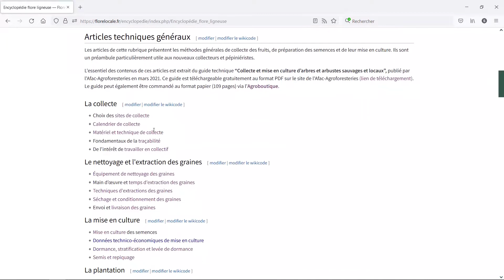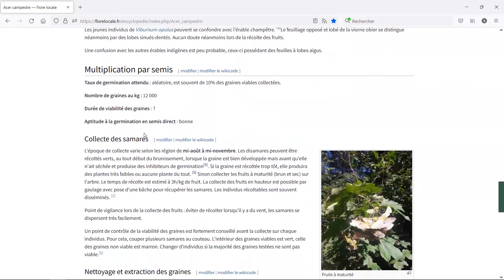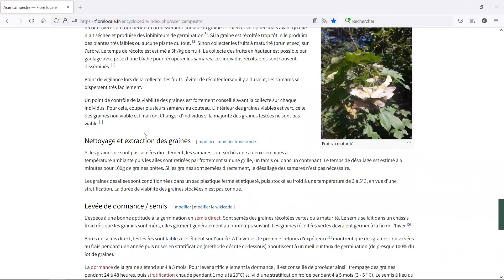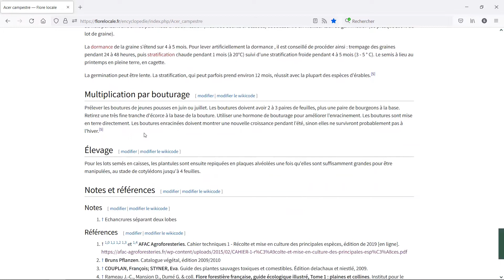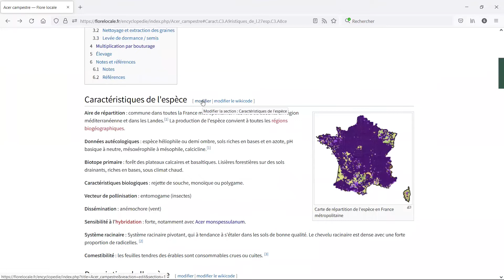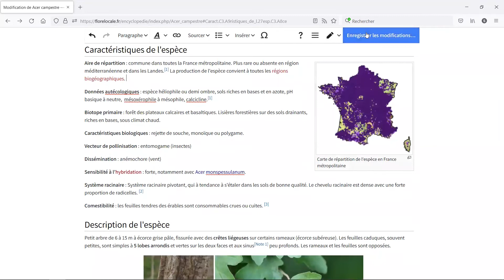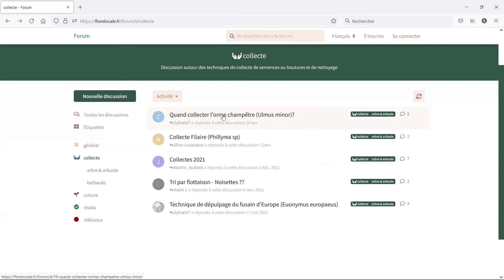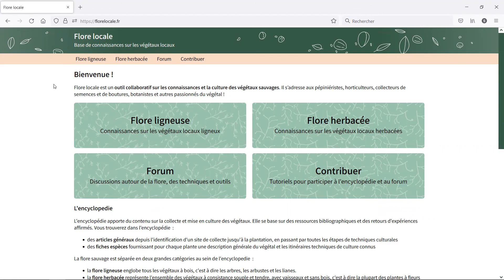Présentation Florelocale.fr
La base de connaissance sur les végétaux locaux florelocale.fr se présente sous la forme d’une encyclopédie collaborative pour comprendre, se perfectionner et partager les connaissances sur les méthodes de collecte et de culture de différentes espèces ligneuses ou herbacées. Un forum de discussion complète l’outil pour faciliter les échanges et l’entre-aide entre professionnels et personnes intéressées souhaitant approfondir une question technique et enrichir les contenus.

Florelocale.fr s’appuie notamment sur les ressources du Guide technique “Collecte et mise en culture des arbres et arbustes sauvages et locaux” , publié par l’Afac-Agroforesteries en mars 2021 ” :

Le projet Florelocale.fr est animé par l’Afac-Agroforesteries dans le cadre des actions qu’elle porte pour le développement de filières de végétaux sauvages et locaux, avec le concours financier de l’Office français de la biodiversité et à partir d’une proposition développée par Pierre-Alexis Nizan et Sylvain Tartavez.